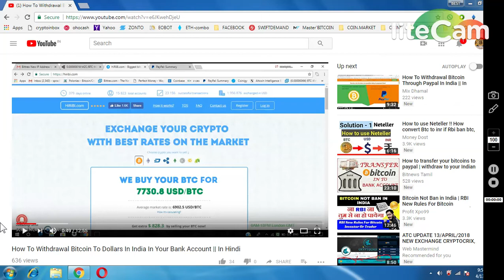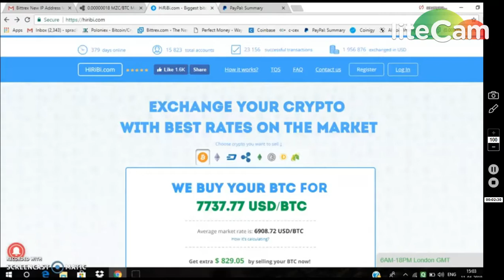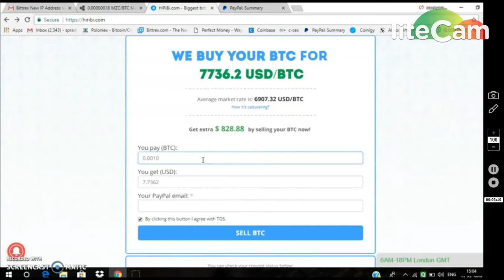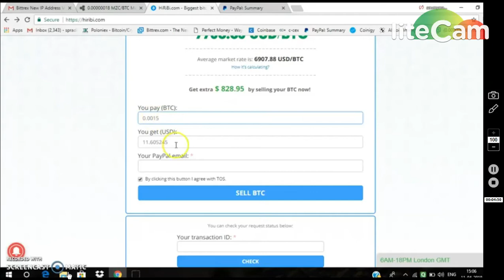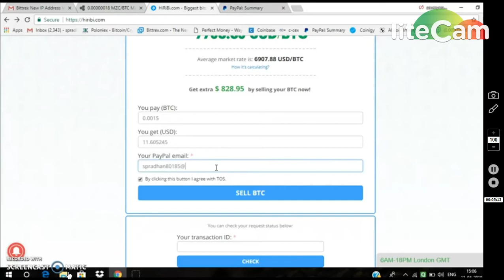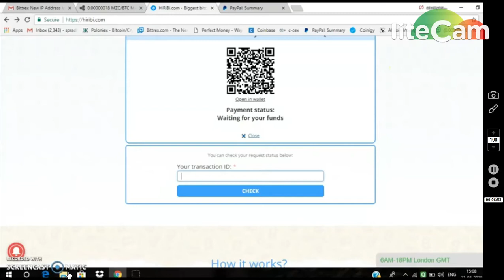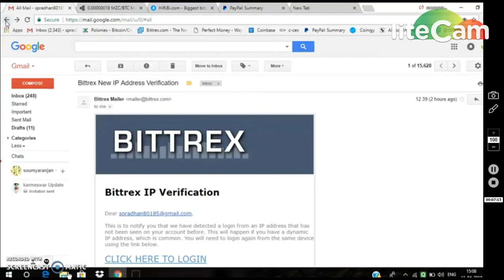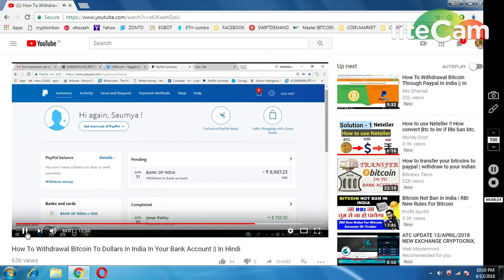How To Withdrawal Bitcoin To Dollars In India In Your Bank Account || In Hindi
BOOKMARK  SITE FOR TOKEN UPDATE ABOUT EXCHANGE